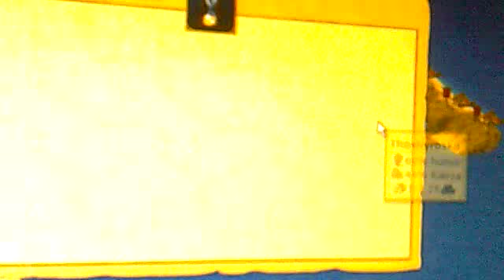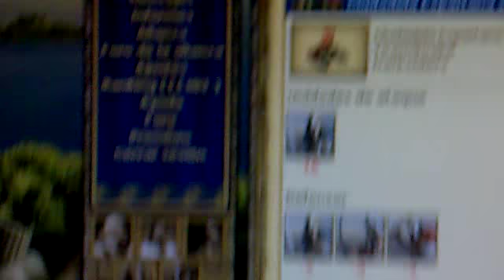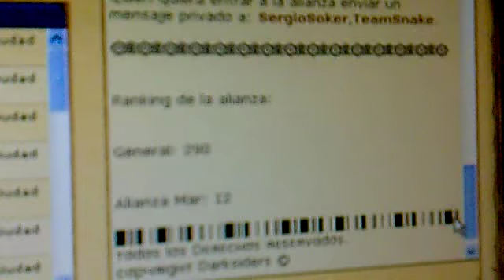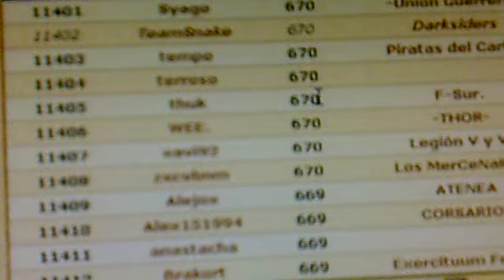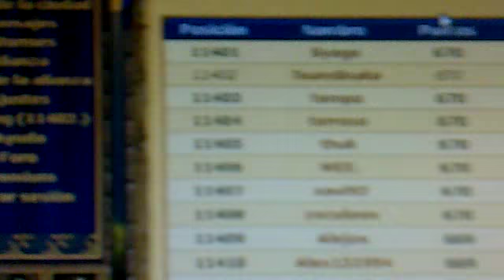Grepolis Tutorial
Este video trata sobre Trucos/Consejos del Grepolis